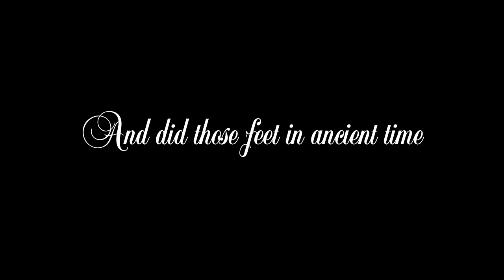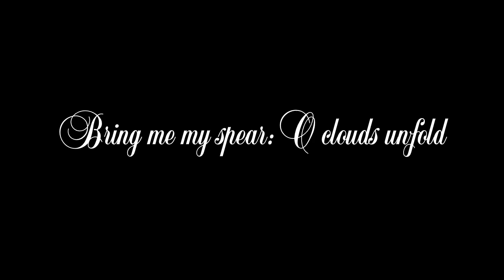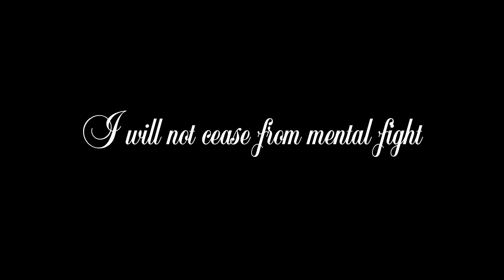Jerusalem Hymn (Last night of the Proms)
Jerusalem Hymn by William Blake/Sir Hubert Parry.

It is also known as "And did those feet in ancient time", a poem by William Blake.

It is sung every year by an audience of thousands at the end of the Last Night of the Proms in the Royal Albert Hall and simultaneously in the Proms in the Park venues throughout the country.